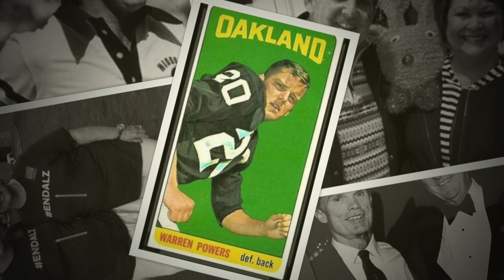In loving memory of Warren Powers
Memorial Tribute to Coach Powers